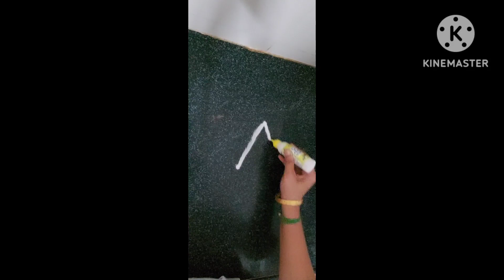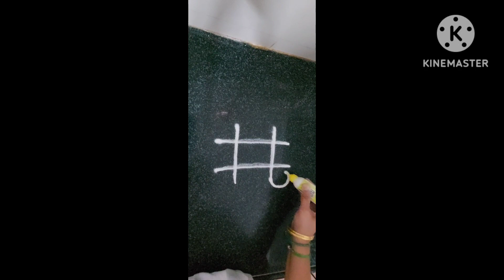ప్రతిరోజు ముంగిట్లో వేసుకునే అందమైన 11 ముగ్గులు simple rangoli designs#kolam 💐💐